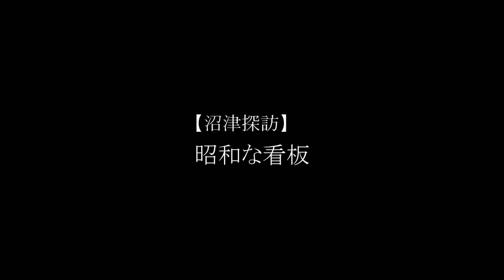【沼津探訪】昭和な看板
味のある看板文字の書体